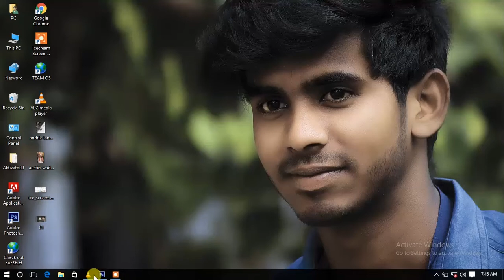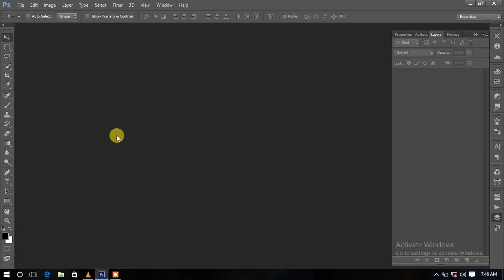photoshop cs6 camera raw filter how to add 2020